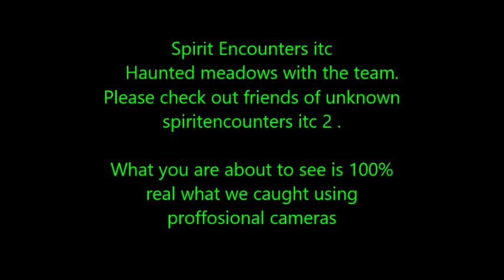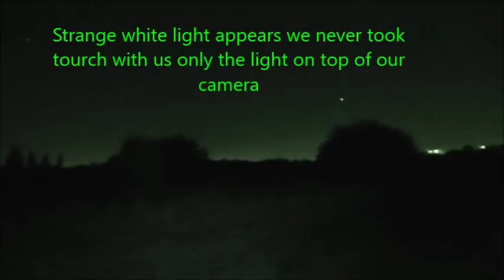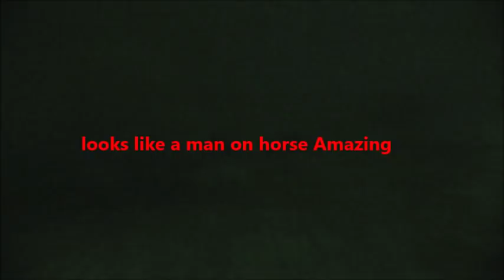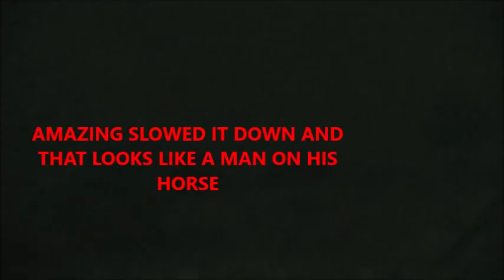best paranormal evidence ever caught on film